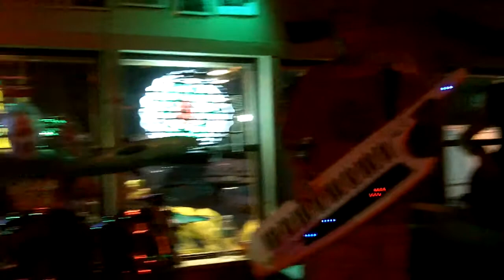MUMBO JUMBO - Fates Right Hand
@ THE FIVE O'CLOCK CLUB  10/7/11

Oscar      percussion
Jeremy Egglefield  Keytar